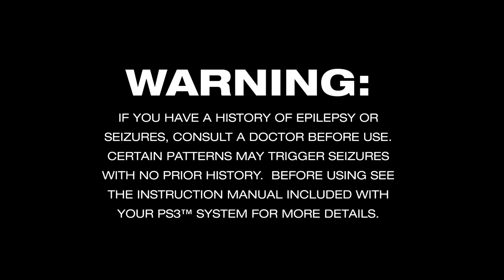Sly Cooper: Thieves in Time - Prologue Mission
We are back with the prologue mission for Sly Cooper: Thieves in Time.